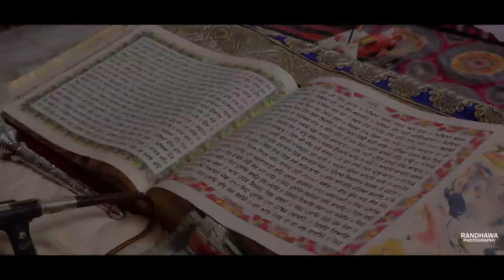New Wedding Highlight`s || Bobby Weds Gursharan || Randhawa Photography || 9878502066